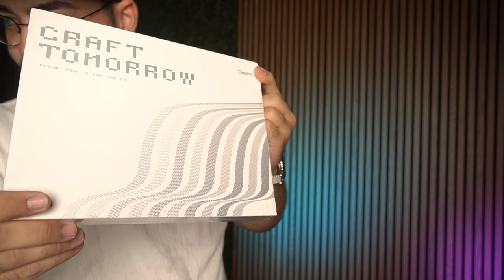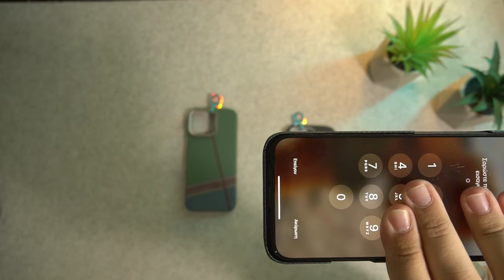Έχω τις Θήκες του iPhone 16 Πριν από την επίσημη παρουσίαση – Δείτε τις Εδώ!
Code: dimigeo15 στο τελικό καλάθι! Για -15% στην παραγγελία

Εξοπλισμός :
Κάμερα :
Sony A6300